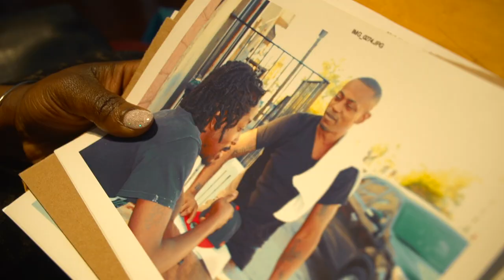Jamaican movies on DVD now Sticky Situation full series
Written & Directed by SUMMER ANGEL
Filmed by ZIM PRODUCTIONS
A mini-series based in the Philadelphia area starring Jamaican actress Summer Angel, alongside an a list of amazing new talent. This series takes you on a journey with the lead character Angel who is seeking revenge from the men who raped and robbed her, on that path she opens the door to her past life where she was molested. This story was the #1 trending 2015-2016 online search engine.

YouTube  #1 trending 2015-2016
on DVD now  full episodes with over 1million views this is a must see